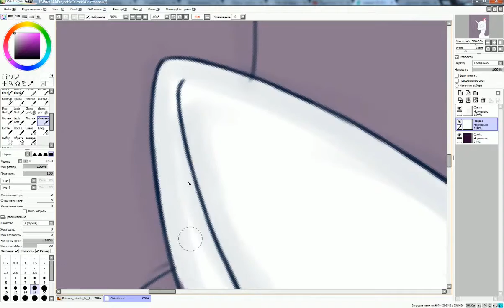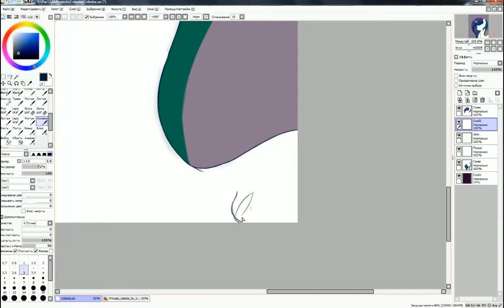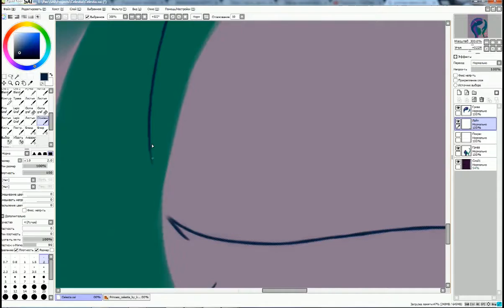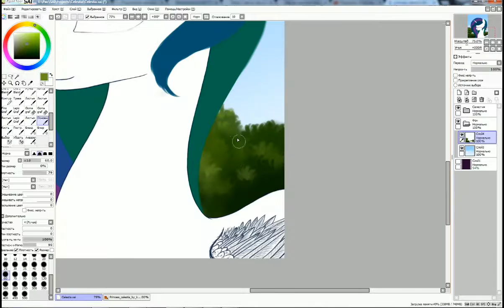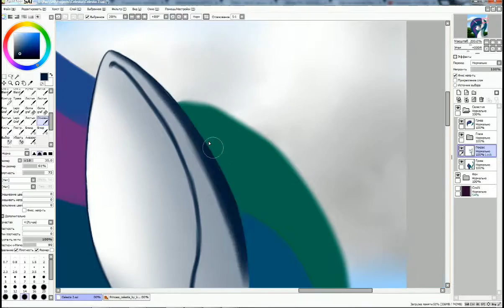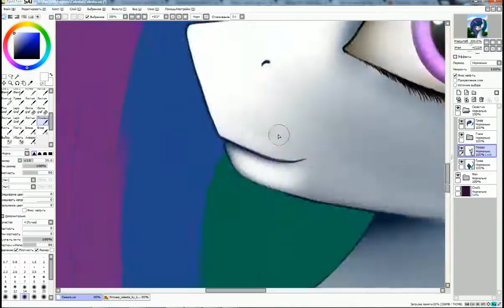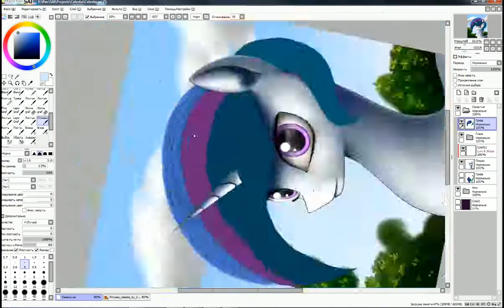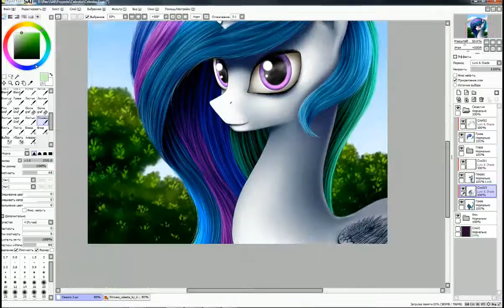Princess Celestia Timelapse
Time elapsed: 4h.30m.